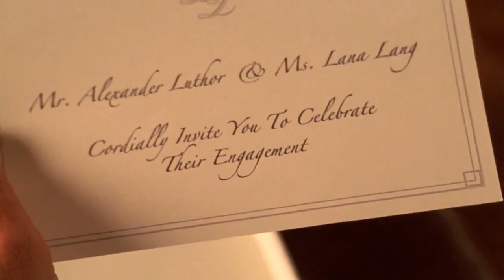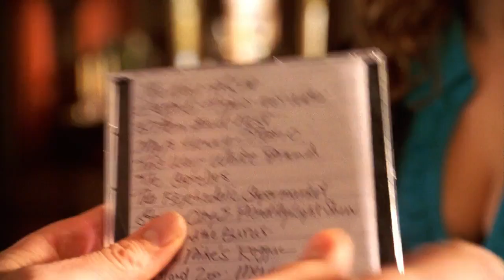Lois fica completamente apaixonada por Clark (DUBLADO)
SMALLVILLE: 6ª Temporada (2007)
Episódio: 13 " Carmim "
ELENCO & DUBLAGEM:
# Clark Kent ( Tom Welling ) Dublado por Peterson Adriano
# Martha Kent ( Annette O'Toole ) Dublada por Teresa Cristina
# Lois Lane ( Erica Durance ) Dublada por Sylvia Salustti